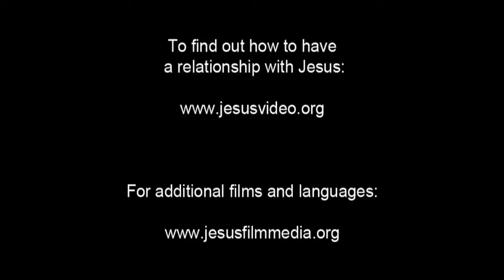Invitation to Know Jesus Personally Kwara'ae People/Language Movie Clip from Jesus Film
This is Invitation to Know Jesus Personally Kwara'ae People/Language Movie Clip from Jesus Film [1_141515-jf6161-0-0]

Other names for this language are: Kwara’ae; Fiu

This language is spoken in: Solomon Islands

This movie concerns: movie movies video videos music song songs mp3 God Allah Jesus Christ real exist exists early life crucifInvitation to Know Jesus Personally Yaminahua People/Language Movie Clip from Jesus Film
ixion tomb Bible Christian Christians church gospel injil hope help life Jesus Film Project language free world language movies man men woman women